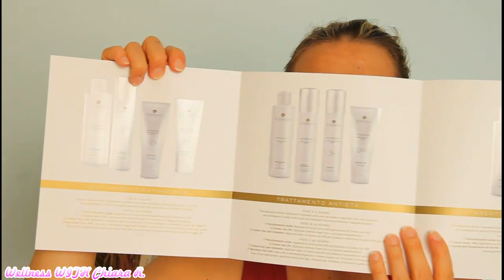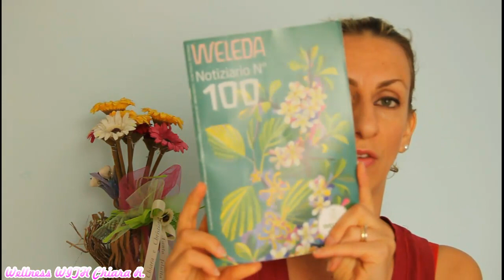Sana | Pad. Beauty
Ormai le porte del Sana si sono chiuse, le blogger e le youtuber di turno hanno detto la loro, io, con il mio entusiasmo, vi racconto la mia esperienza come blogger e addetta ai lavori.
Ringrazio nuovamente tutte le Aziende, citate e non, che hanno investito del tempo durante il Sana per presentarmi i loro prodotti e le loro nuove linee.
Ringrazio anche tutti coloro che si sono fermati a salutarmi, e coloro che hanno passato un pò di tempo con me.

Kiss Kiss

Nel video:
❀Make up viso: BB Cream Agronauti Cosmetics, Cipria Sublime PuroBio Cosmetics, terra cotta n. 01 veg-up, blush Kiko n. 01 Mysterious Pink-Mood Dust . Per gli occhi: mascara I Love Extreme  Essence, mix di ombretti palette H&M, kajal nero di Layla, matita per sopracciglia Catrice n. 040. Per le labbra: lucidalabbra Glossissimo Deborah Milano n. 08.
❀Orecchini no brand; braccialetto by Imisi e invisibolle.
❀ Top no brand.